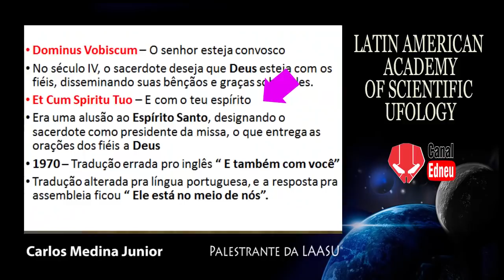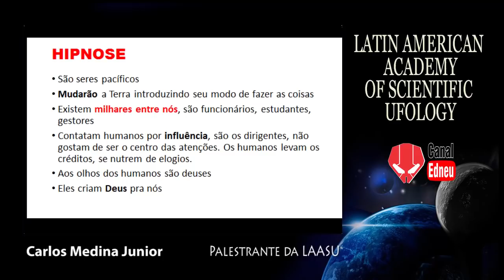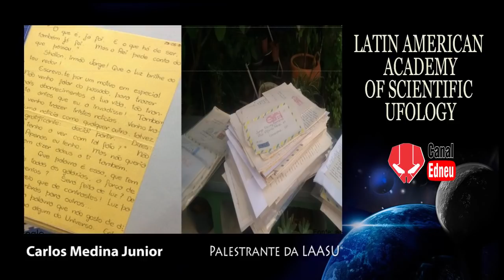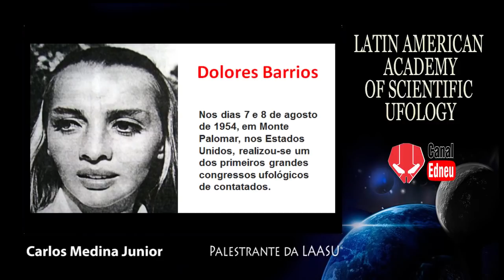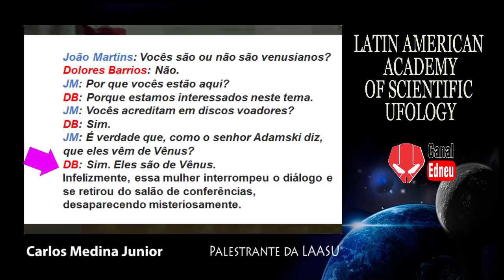Alien não é Ameaça Eles já estão entre nós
I M P E R D Í V E L ! ! ! - O Canal do Edneu trás neste vídeo a palestra do Carlos Medina Junior do Latin American Academy of Scientific Ufology sobre o tema: Os Extraterrestres estão entre nós, e os mais diversos contatos ao longo do tempo que foram certificados, por contatados e pesquisadores.

2) NÃO ESQUECER DE ACIONAR ESTE SININHO.
3) DEIXAR SEU ""LIKE"" SEMPRE.
4) COMENTAR AS MATÉRIAS EXPOSTAS.